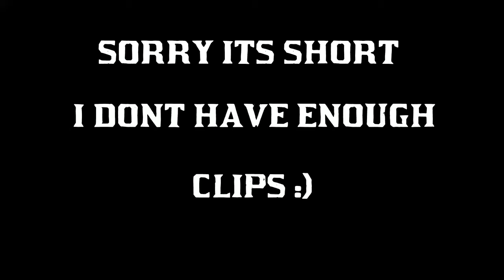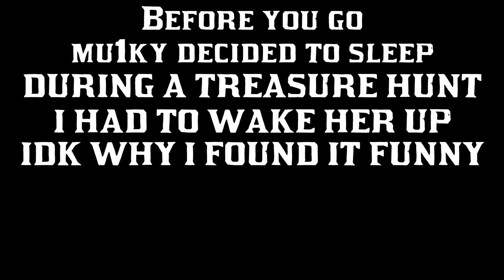OFFICIALLY MY FAVORITE GAME!!!!